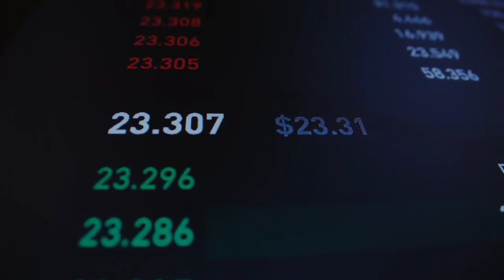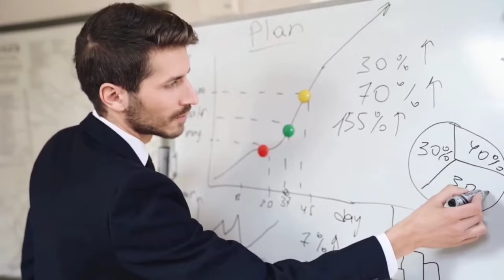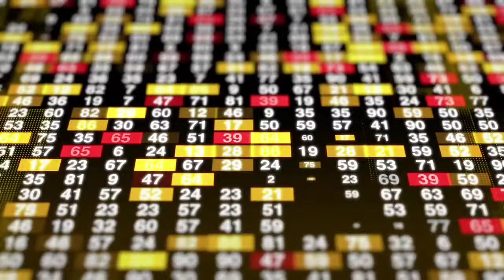01 Superb Company in Pakistan Stock Market right now